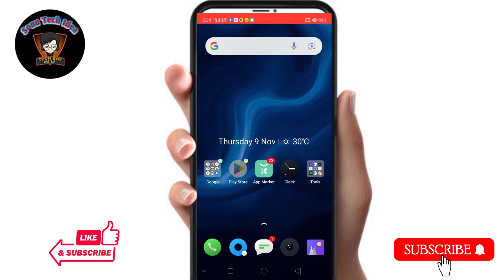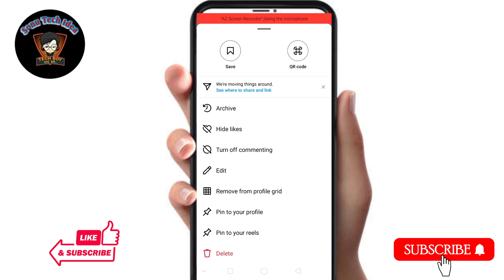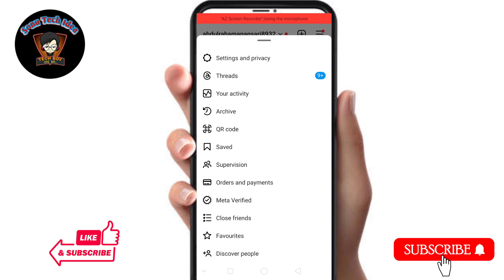How To Restore/Recover Deleted Post On Instagram 2023 📲| Instagram Par Delete Post Wapas Kaise Laye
Hello dosto aaj ke es video me mai aap sabhi ko ye batane ki kosis kiya hu ki agar aapke instagram ka koi post agar delete ho gya hai aur aap usko backup ya wapas lana chahte hai to kaise ker payenge aajke es video me yahi baat kerne wale hai.

instagram par delete ki hui post wapas kaise laye,
how to recover deleted post on instagram 2023,
instagram me delete video wapas kaise laye,
instagram ki delete post wapas kaise laye